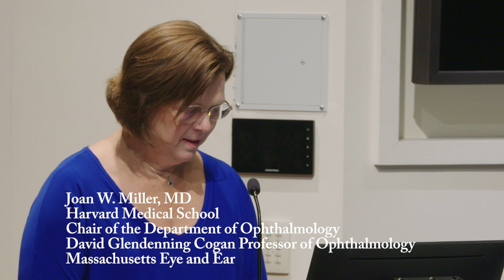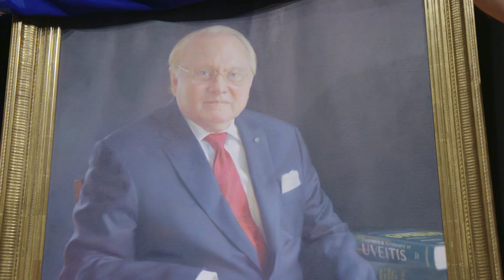Dr. C. Stephen Foster Mass Eye and Ear Portrait Unveiling